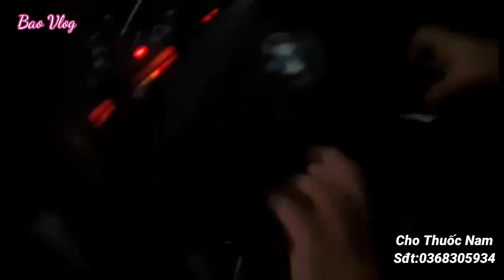Bé Trọng Nhân Nghịch Ngợm Đòi Láy Xe Hơi, Quậy Phá Đồ Trong Nhà Nhưng Rất Đáng Yêu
Hay, hấp dẫn